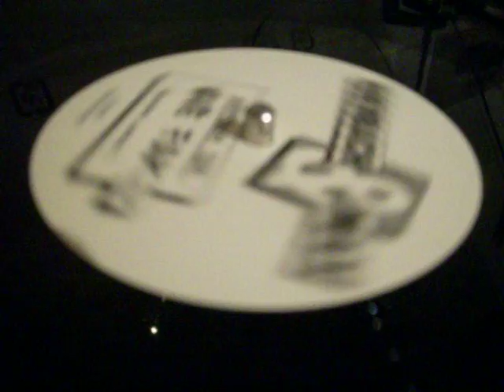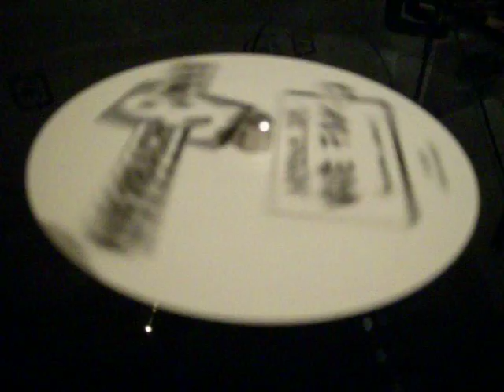Dj Auerbach & Max - white funk (vinyl mix)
written by Balestieri

vinyl mix 1989